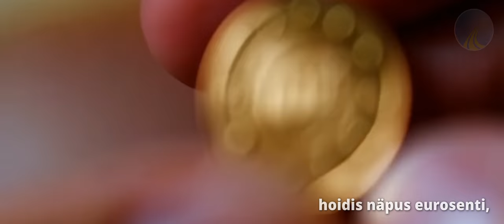Kui Kalev koju jõudis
Mul on suur au koos Urve Tinnuriga tehistaibu abil jutustada üht aastaid tagasi sündinud lugu. Kuigi lugu ammune, on vahepeal muutunud väga vähe, seega pole ta oma aktuaalsust minetanud mitte üks teps. Ainuke teadmine, mida ta on andnud ja mida me võiks ka arvesse võtta, on see, et Kalev on juba koju tulnud ja ilmselt meis pettunud. Seega oleme me omapäi ja indiviididena ainukesed, kes saavad veel oma lastele õnne tuua ja Eesti põlve uueks luua...